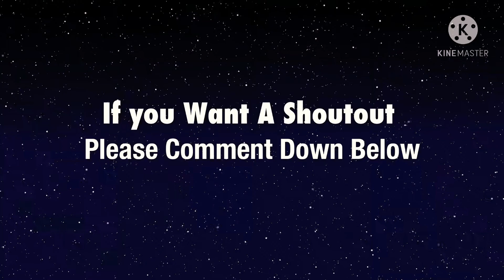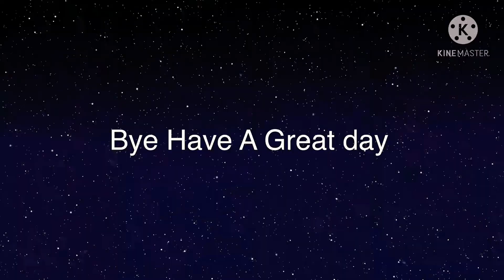Comment Down Below For ShoutOut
💙WELCOME💙

____________________♫TrackList♫________________

By: KineMaster

-♫FOLLW ME! LETS BE FRIENDS♫______

♫ THE RED - REVOLUTION ♫

_______________ 🔍PREVIOUS VIDEOS🔎____________

🎧8d Audio Music’s ( USE HEADPHONES )

~ COMMENT me what video you want at next

T
TH
THE
THE R
THE RE
THE RED
THE RED -
THE RED - R
THE RED - RE
THE RED - REV
THE RED - REVO
THE RED - REVOL
THE RED - REVOLU
THE RED - REVOLUT
THE RED - REVOLUTI
THE RED - REVOLUTIO
THE RED - REVOLUTION !!!

THE RED - REVOLUTION !!!
THE RED - REVOLUTION
THE RED - REVOLUTIO
THE RED - REVOLUTI
THE RED - REVOLUT
THE RED - REVOLU
THE RED - REVOL
THE RED - REVO
THE RED - REV
THE RED - RE
THE RED - R
THE RED -
THE RED
THE RE
THE R
THE
TH
T

We Hit 200+ Subscribers Special Thanks for that. It really helps me :)

Also you can comment me videos that you like bring & I will bring them soon as possible! &
WE HIT 14,000 +🤟🏻all videos VIEWS🌹  thanks for that! Make sure 15,000 views

StaySafe StayHome HAVE A NICE & LUCKY DAY 🍀

SEE YA 👋🏻

‼️PLEASE INFORM ME IF YOU ARE NOT ON THIS VIDEO

:D :D :D :D :D :D : D :D. :D :D :D :D